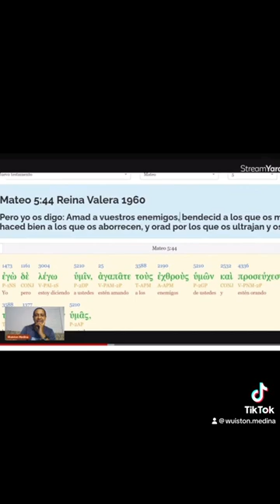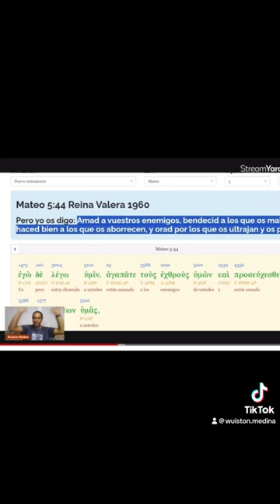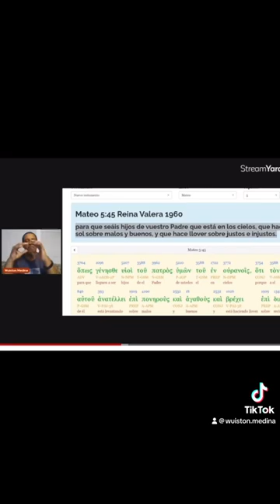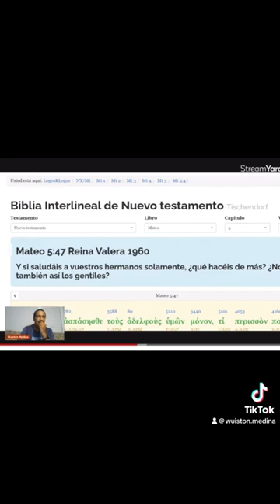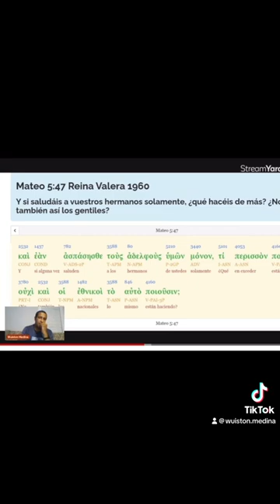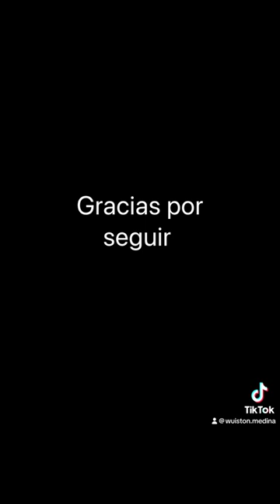Mt 5:48 INTERPRETADO (Sed Perfectos…) Contextualmente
Hugo Delgado asegura que podemos ser Perfecto, pero el catolicismo enseña que se logra en esta tierra o en el purgatorio. ¿Pero Acaso Cristo habla de ser Perfectos como el Padre Celestial en sentido antológico? Pues el contexto arrojará la luz al sentido de ese versículo en contraposición a Hugo Delgado y el Carolicismo Romano que este sujeto representa